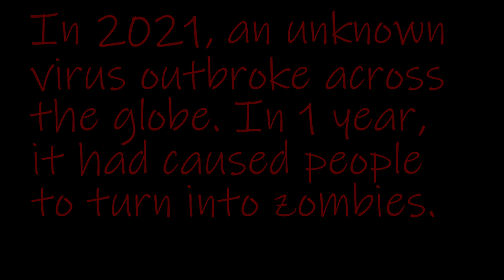Lego Zombie Defense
A group of 4 survivors find themselves trapped in an abandoned building surrounded by a horde of hundreds of zombies. Their only option, survive.